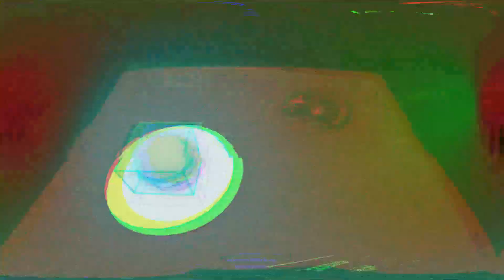*NEW* WORKING ALL CODES FOR Ro Ghoul IN 2023 APRIL! ROBLOX Ro Ghoul CODES